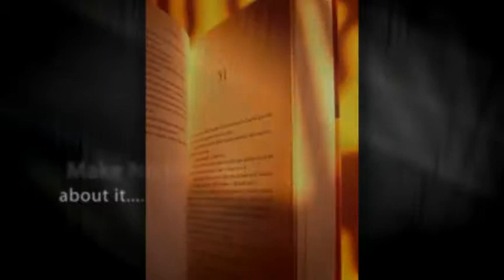Abrah-Cove Publishing Company Video Trailer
Abrah-Cove Publishing Company Trailer